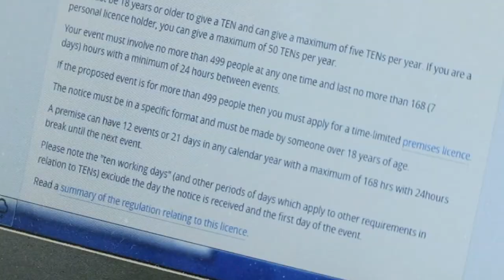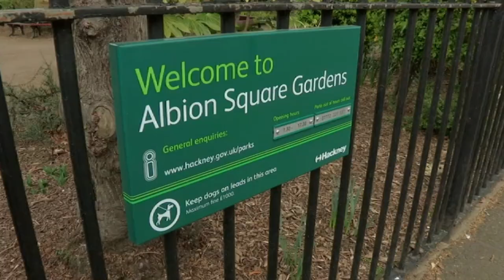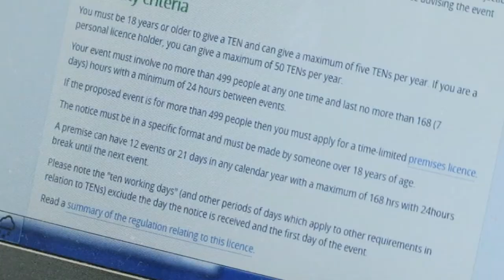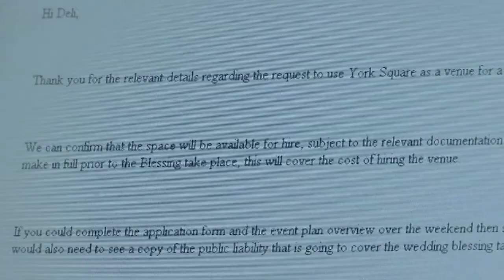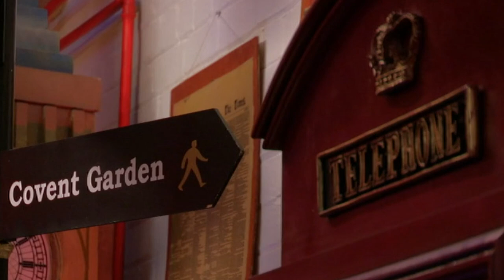Can this groom make his Eastenders wedding come true? 🇬🇧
Dele plans a wedding inspired by his favourite soap opera. Can he get all the elements he needs to make it authentic?